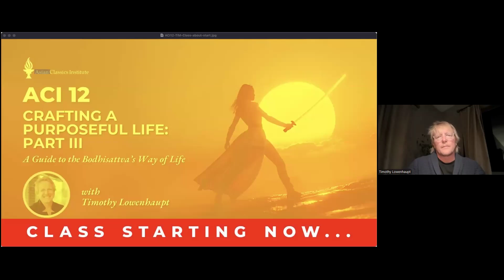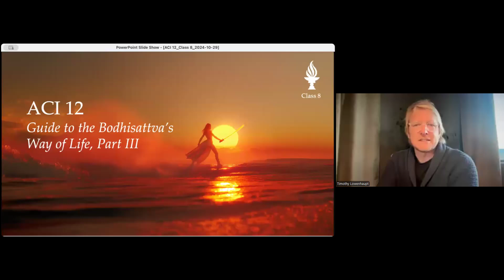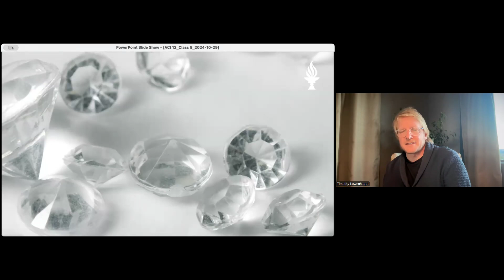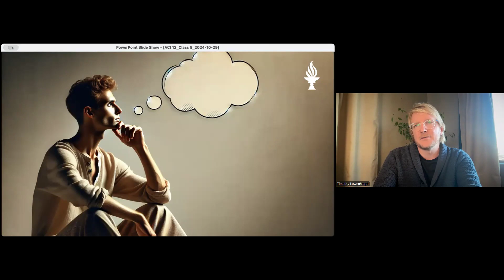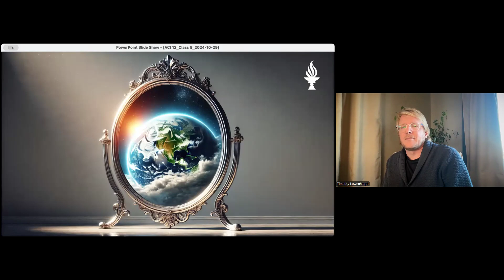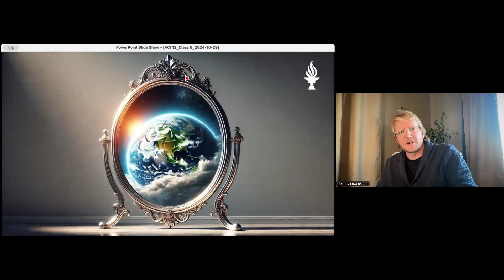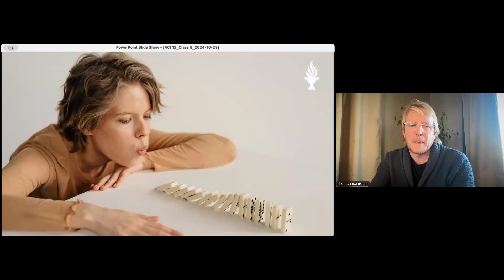UKR ACI 12 Class 8 with Tim Lowenhaupt (Oct 30, 2024)